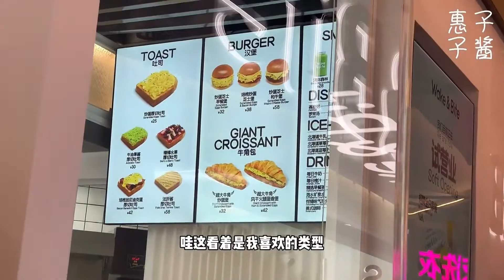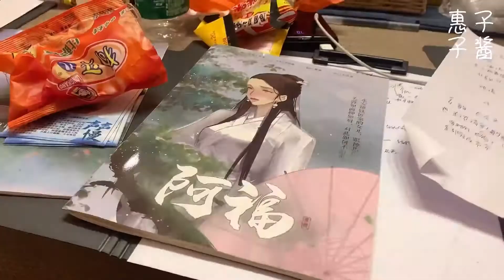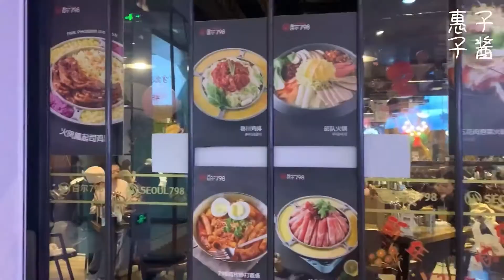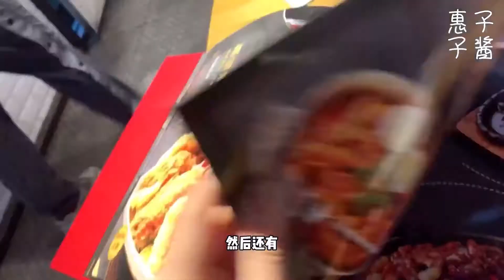随机的一日Vlog｜莫名其妙初次剧本杀？？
ins|mh_qiao
头条/小红书/抖音/快手/看点|惠子子酱
百度/微博|惠子子酱VLOG